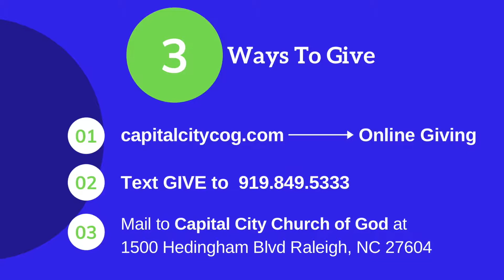Wednesday Night Service 3/3/21